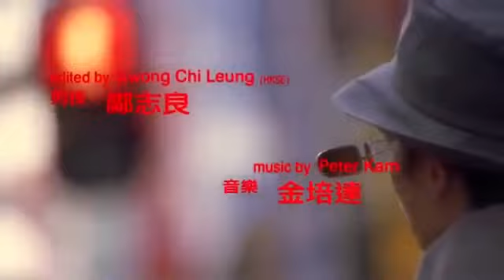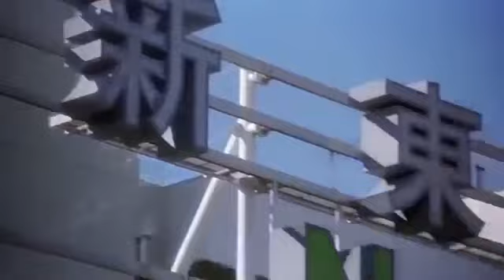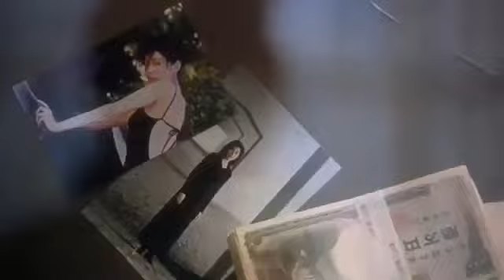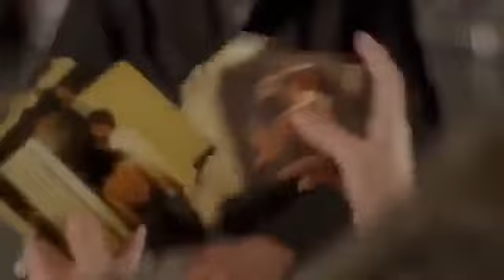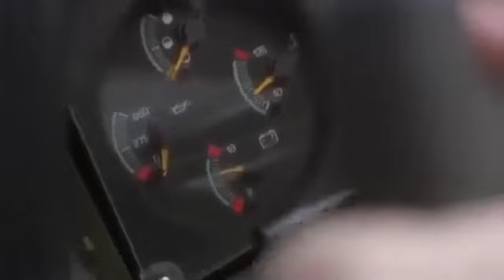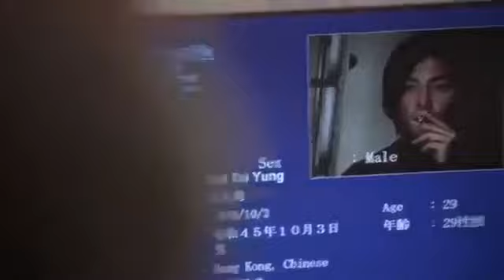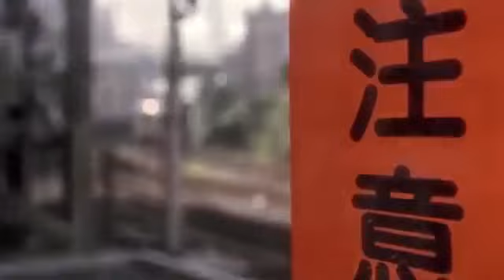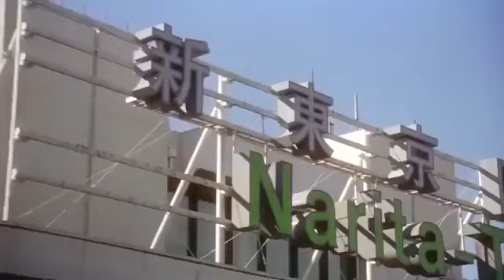Phim lẻ hay Phim hành động hài